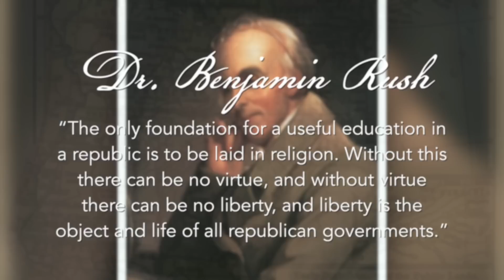PUBLIC SCHOOL COMPULSION: Jake MacAulay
Two weeks ago I made the following statement: “if you can isolate children, and train them to believe that there is a wall of separation between God and government, then you can enslave them—or rather—they will have enslaved themselves.”

Juxtapose that thought with this.  You can’t subjugate and enslave a biblically literate Christian people. A Christian culture will recognize and reject tyranny before tyranny can get a foothold.

A Christian people, by virtue of their understanding of God’s creation, their knowledge of history, their comprehension of the divine origin of law, and their assurance of heavenly citizenship, will never suffer earthly leaders who do not speak and act lawfully. A self-governed Christian people would not allow those who mock law and justice to lead them.

In order, therefore, to subjugate a Christian people, you must first de-Christianize them. You must remove, from the culture, that which prevents you from conquering them. Piece by piece, Christian beliefs must be removed - along with the memory of those beliefs - from the minds of the people. This will take time, and has through successful compulsory public education.  This is the system of education we currently know as government schools.  This institution was designed to destabilize and, over time, destroy the original moral fabric of America. This process was begun in the 1840s by men like Robert Owen and Horace Mann and later continued by Robert Dale Owen and John Dewey.  These men by their own admission were socialists and communists who realized that the best way to subvert and destroy “Christian” America was to train America’s children to disrespect their parents, and most importantly, their parents’ values, beliefs and traditions.  Beneath its vacuous rhetoric purporting to “care about the kids”, this is appears to be the current mission of the National Education Association.

Remember, just because you have education doesn’t mean anything if you are educated the wrong way.

Declaration signer and founding father, Dr. Benjamin Rush, also known as the Father of Public Schools, said, “The only foundation for a useful education in a republic is to be laid in religion. Without this there can be no virtue, and without virtue there can be no liberty, and liberty is the object and life of all republican governments.”

The Northwest Ordinance, first enacted in 1787, then reenacted in 1789 by Congress and signed by President Washington, stated, “Religion, morality, and knowledge being necessary to good government and the happiness of mankind, schools and the means of education shall forever be encouraged.”

Scripture is very clear that the fear of the Lord is the beginning of knowledge so it no wonder that Christianity and her moral codes were and should remain the backbone of our education system.

Since the 1850s, this public, government-run school system has become more and more entrenched and more and more expensive. Of course, no amount of money stolen from taxpayers to finance the secular conditioning of their children’s minds can have any effect but to destroy the culture and the country.

I agree with Dr. Rush; “Without religion, I believe that learning does real mischief to the morals and principles of mankind.”

Unless and until education is done God’s way, under the influence, control and jurisdiction of the family, there is no hope for any improvement.